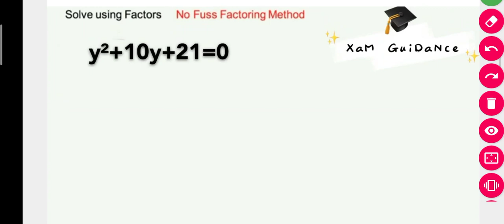Quadratic equation(Part-2) ll XaM GuiDaNce ll Sunil sir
🔰 Quadratic equation Tricks for All
         Competitive Exams!

🟢Magical QUADRATIC EQUATION Tricks

🔴Hello Guys, You can know here the how
      to
     find the solutions of Quadratic Equation
     questions. After watching this video you
     will able to find out the answer of
     Quadratic equation  type problem in the
     mind.
     We are sharing here the Quadratic
     Equation
Trick for SSC

🔵 You can get here the best way to find
      out
      the solutions in mind.